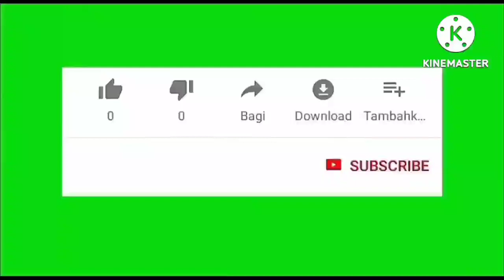WHEN YOU SEE A RED BUG WHAT DOES IT MEAN ?